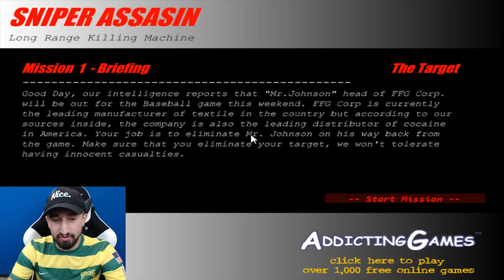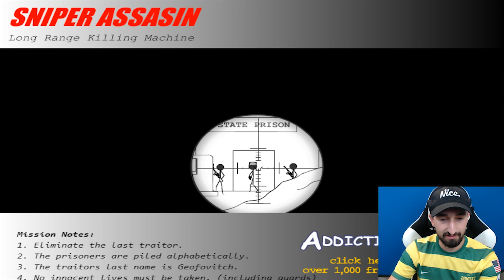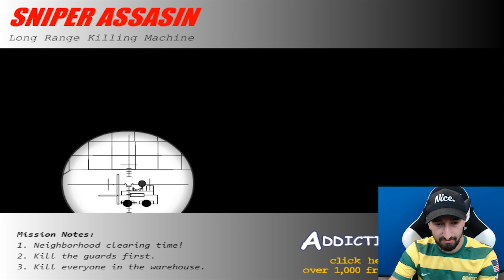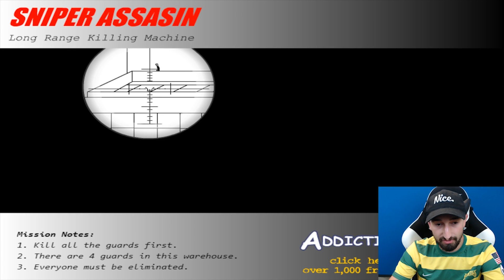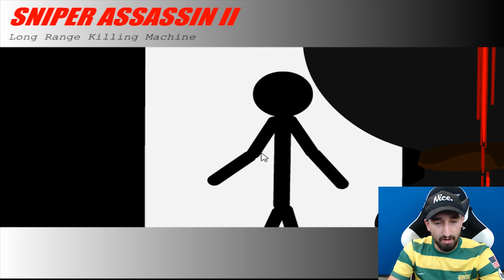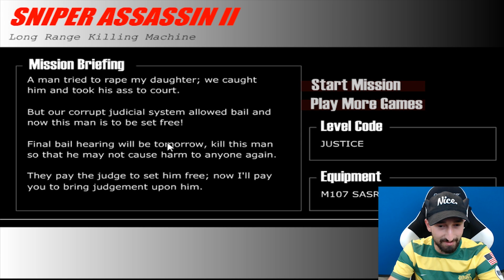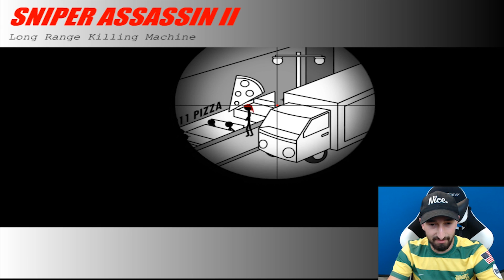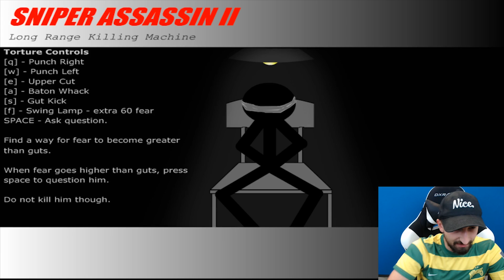THE MOST ADDICTING GAME TO PLAY AS A KID!? - FLASH PLAYER GAMES!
Today we play an awesome flash player game classic!